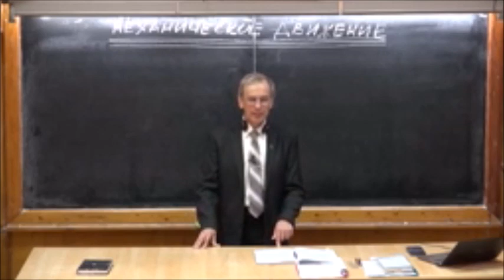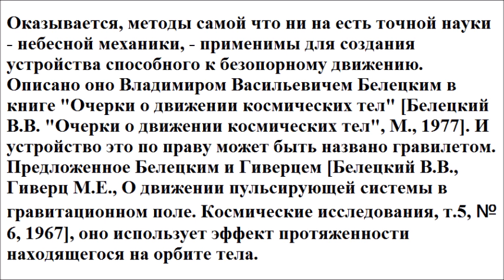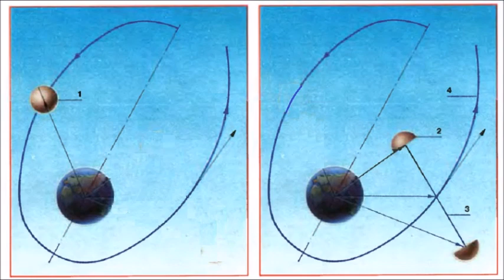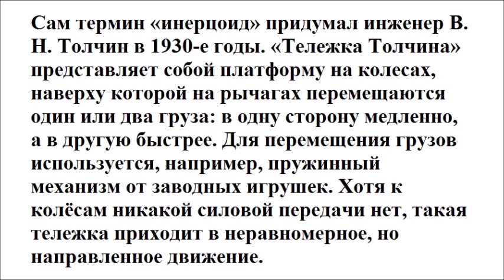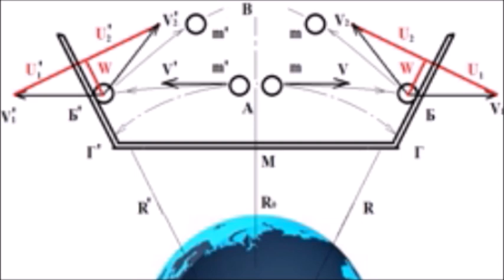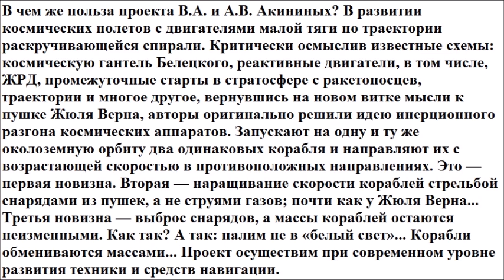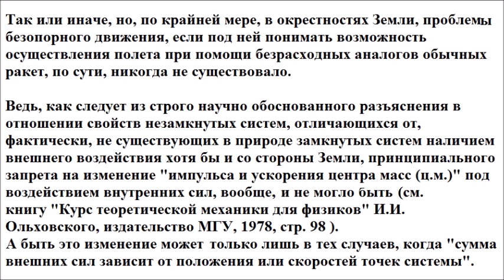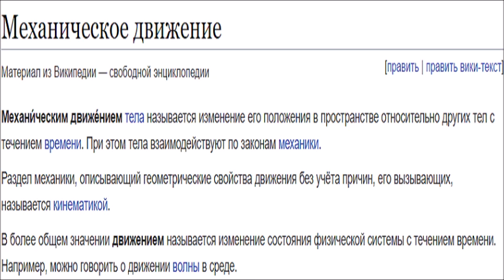"ЭПЭ"! Теория Самодвижения.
В.А. Акинин предлагает вниманию участников ГВ первую часть Атомной Динамики - Теорию Самодвижения.